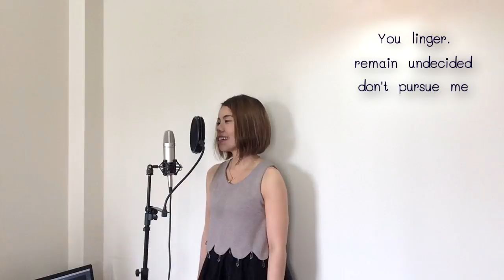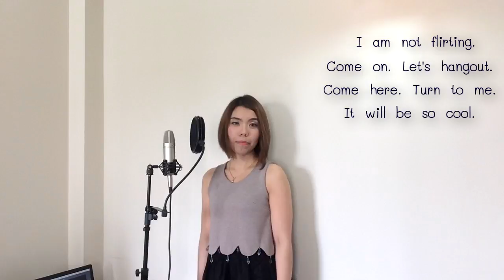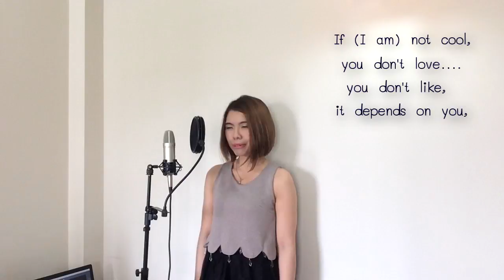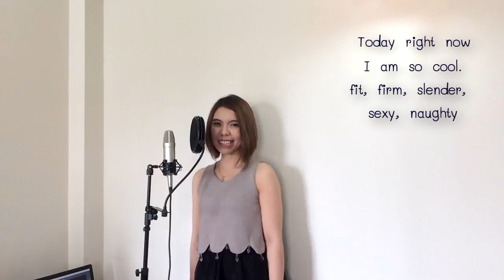ผู้สาวขาเฟี้ยว ภาษาอังกฤษ English Cover Version ลำไย ไหทองคำ by ดร.พี่นุ้ย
English Version Cover ภาษาอังกฤษ โดย ดร.พี่นุ้ย ผู้หญิงร้อง คีย์ลำไย หมอลำ
โรงเรียนสอนภาษาอังกฤษ Nui-English เกียรตินิยมอันดับ 1 จุฬาฯ นักเรียนทุน ก.พ. และทุนรัฐบาลอังกฤษ

Cover โดย ดร.พี่นุ้ย
Backing Track: ไหทองคํา เรคคอร์ด Channel
ขอขอบคุณ เสื้้อผ้า เครื่องสำอางจาก Jennice Brand

เพลง : ผู้สาวขาเฟี้ยว นักร้อง : ลำไย ไหทองคำ คำร้อง-ทำนอง : นราธิป ปานแร่ (คำร้องภาษาอีสาน โดย ธนัสสรณ์ ภูตินันท์) เรียบเรียง : ละมุนละไมไทยแลนด์ โปรดิวเซอร์ : พี่ตุ๊ด นาฬิกา สุทธิลักษณ์ ออกแบบท่าเต้น : แคนดี้ รากแก่น อำนวยการผลิต มิวสิควีดิโอ : ประจักษ์ชัย ไหทองคำ / เปิ้ล นาคร ศิลาชัย

Lyrics เนื้อร้องเพลงผู้สาวาขาเฟี้ยว ภาษาอังกฤษ
(I’ve) wait(ed) for you for so long…
for so long at the end of Soi
You linger. remain undecided
don’t pursue me

never glance, never look, never see
You will never know.
You don’t know at this moment
this girl becomes fit and firm.

take a peep at my facebook
Then you’ll notice that I am changed.

Today right now I am so cool.
fit, firm, slender, sexy, naughty
chic like this…Do I fit your type?
If that’s fine, go for a ride with me.

Today today right now I am so cool.
slimming, charming and alluring
Give you a ride. Just look at me.
glamorous girl Can you give me one day?

I am not flirting.
Come on. Let’s hang out.
Come here. Turn to me.
It will be so cool.

You compare between her and me.
Do you see how much I am open to you?
You can choose. Party gangs, mafia gangs
come to defy.
If (I am) not cool, you don’t love….
you don’t like, it depends on you,

glamorous girl
My love is you.